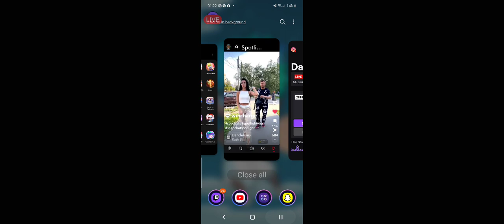ThaFreestyleDancerBryn (YU-GI-OH MASTER DUEL) [The Mobile App Version]